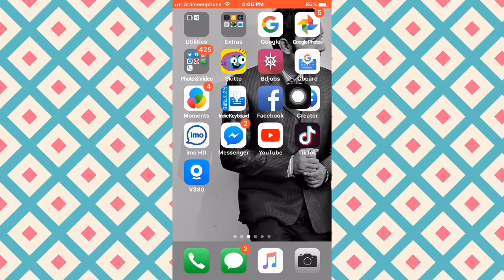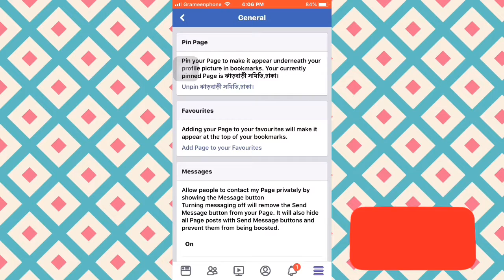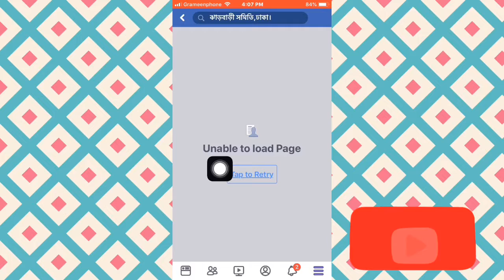How to delete a Facebook page | Facebook page delete method for android ios and windows os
How to delete a Facebook page | Facebook page delete method fir android ios and windows os. This tutorial is easy for all and tested end of 2018 .